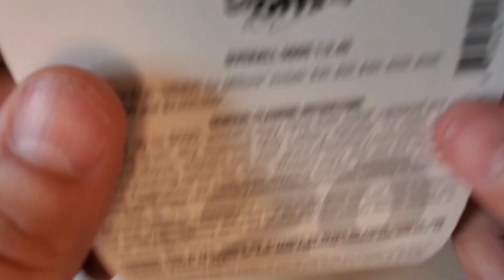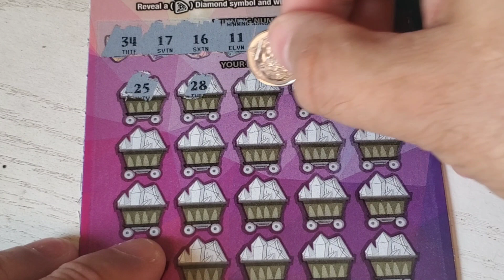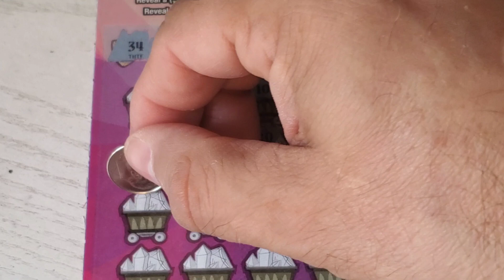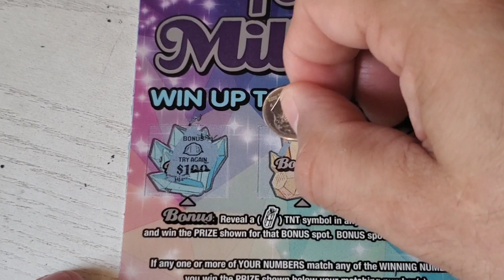Mining for Millions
20 dollar session
odds 1: 3.45